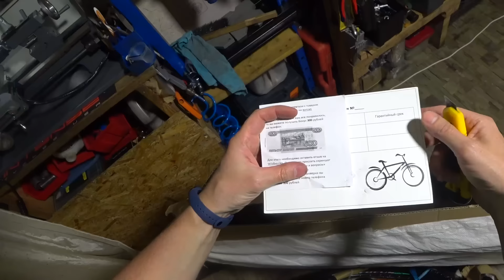Сборка велосипеда из коробки с Ваилдбериз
-5% на велосипеды Merida- LEXAPSKOV5
- 7% на остальные велосипеды- LEXAPSKOV7
- 15% на запчасти и аксессуары- LEXAPSKOV15